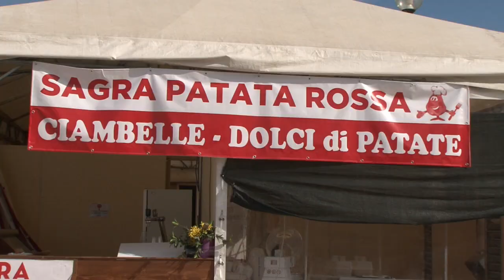Colfiorito Sagra Patata Rossa 2018 Gimkana 1